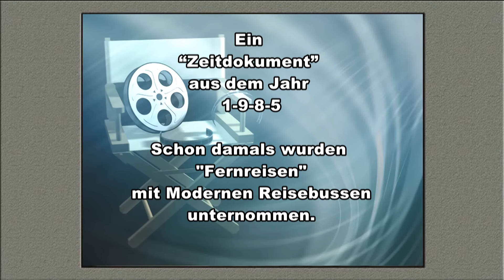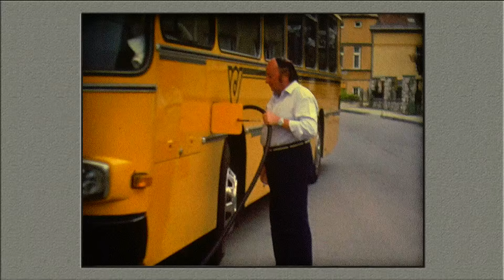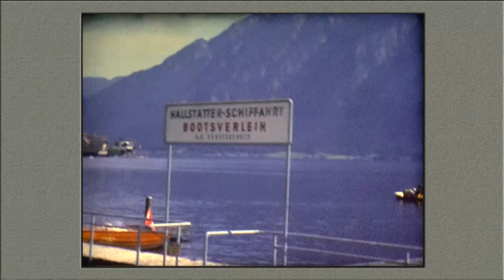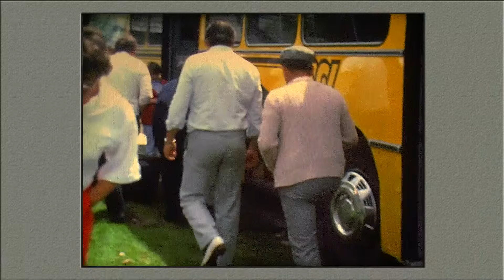Niederleis: Jungschar-lager Tauplitz 1985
Jungschar Tauplitz 1985